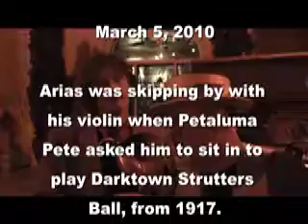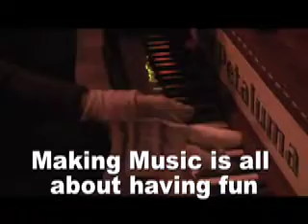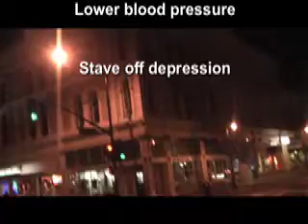Petaluma Pete Kid's Korner - 03.26.10 - Violin Fiddle.mov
Violin is the word and a well-rounded education is the theme as Pete shows the kids a violin in action.